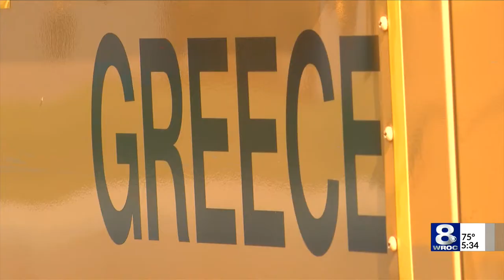New safety measures on school buses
On Friday, Gov. Andrew Cuomo announced that all schools across New York State will be reopening in the fall.